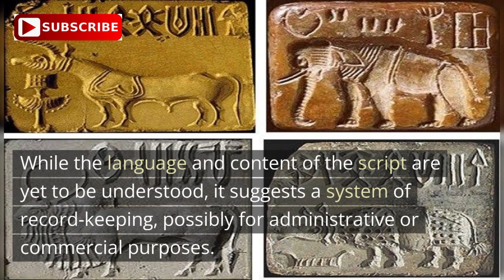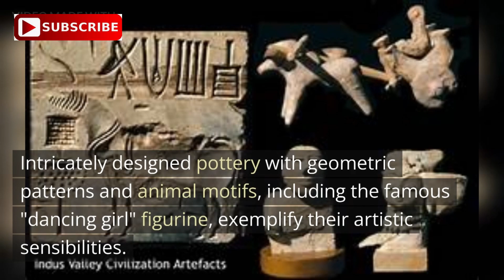Unearthing the Lost Cities: Journey into the Indus Valley Civilization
le. Join us as we explore their well-planned cities, intricate architecture, vibrant trade networks, and advanced agricultural practices. From deciphering the mysterious Indus script to unraveling their religious beliefs and artistic achievements, we embark on a captivating journey through time. Get ready to be amazed by the wonders of the Indus Valley Civilization and join the quest to unlock the mysteries of Harappa.